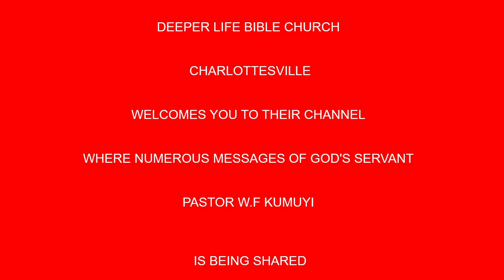ISO OKAN LAARIN AWON ARA NINU OLUWA BY PAS W F KUMUYI